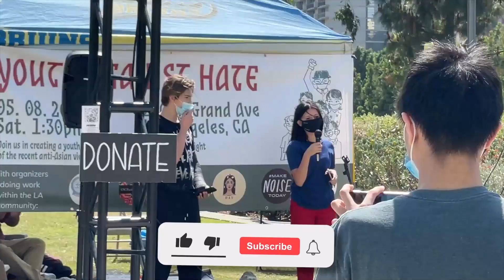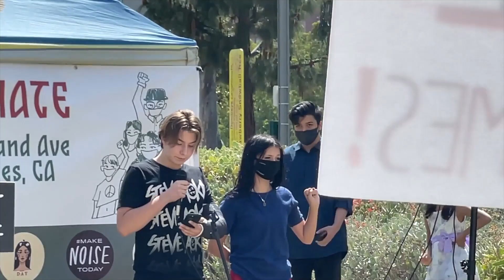I GOT INJURED AND BROKE MY ARM!! 🤕😬 ** My Ex CRUSH FREAKED OUT **| Loyalty Test reaction Indi Star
Hi Its Sawyer Sharbino I got injured and broke my arm!! They freaked out!  I pranked my ex crush Indi Star to see how she would react to my injury.  I pretended I couldn't even eat or drink by myself as kind of a loyalty test prank to see how much I could get away with, lol.  My friend Sophie Fergi and I attended a pro Asian rally and I also show you guys m broken arm xrays and getting my cast put on.  Do you guys remember Sindi and Soup?  so much fun filming with my best friends again! It was wild!

Sophie Fergi @SophieFergi
Indi Star @IndiStar

Start sound at 0:24​​​​​​​​ for Reels on Instagram
Be sure to tag me so I can restory you!

recent videos with Indi Star and Sophie Fergi: Ex Girlfriend vs My Best Friend 🥊😤 Who Knows Me Better? ☕ TEA SPILLED Ft Sophie Fergi & Indi Star.

Follow my shorts channel:
@SawyerSharbino  ​ and my sibling channel : @sharbinosiblings9072   for content with my sisters @SaxonPSharbino o  and @thebrightonsharbino  . Mostly shorts and reposts of IG instagram stories and tiktoks

Add this video to a playlist and tag me on Instagram so I can restory!

Similar videos to enjoy:
My friend Lilliana Ketchman I GOT INJURED WITH INSANE ACROBAT! ft. Shark **He freaked out!**

Ben Azelart I GOT INJURED AND BROKE MY LEG! **They freaked out!**

& Payton Delu I BROKE it! payton delu, i broke my wrist, broken wrist, gymnast, gymnastics, beam, payton myler, ninja kidz tv, ninja kids, broken
Other friends to watch today:
Lev Cameron: REACTING TO MY GIRLFRIENDS TikToks **ITS OVER**👀💔| Lev Cameron
Emily Dobson: Telling My BEST FRIEND I Don’t Like Her BOYFRIEND to see how she Reacts **PRANK** |Emily Dobson
Chapstick challenge Brent Rivera
Lev Cameron
Rebecca Zamolo
I GOT INJURED DOING ACROBAT DARE! (bad idea) | Rebecca Zamolo
I GOT INJURED AND BROKE MY LEG! **Caught On Camera**
stokes twins lexi rivera ben azelart
injury prank and this is an injured prank
Ghost terrifying lilly k
Faze Rug We broke up! Brent Rivera Kissing my Best Friend's Girlfriend
Walker Bryant
Gavin Magnus
sawyer sharbino youtube
sawyer broke his arm